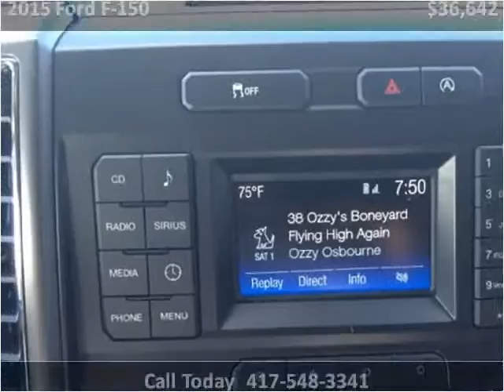2015 Ford F-150 New Cars Sarcoxie MO